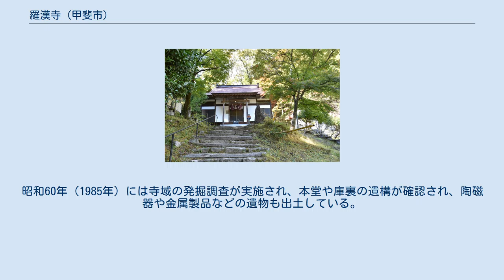羅漢寺 (甲斐市)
羅漢寺（らかんじ）は、山梨県甲斐市（旧中巨摩郡敷島町）吉沢（きっさわ）にある寺院。
現在は曹洞宗寺院で、山号は天台山、本尊は阿弥陀如来。
 現在の羅漢寺は山梨県を代表する景勝地の一つ昇仙峡にあり、荒川右岸、標高1058メートルの羅漢寺山南東山麓に位置する。
かつては「北山筋の高野山」と呼ばれた真言宗寺院で、旧地は現在地からさらに北西に位置し、荒川支流の羅漢寺沢沿いの斜面上にあった。
 甲斐国では平安時代に天台・真言密教の影響で山岳信仰が成立し、甲信国境の金峰山は富士信仰と並ぶ御獄信仰の山となり、羅漢寺はその拠点となる修験道場であった。
『甲斐国社記・寺記』によれば創建年代は不明だが、開祖は天台座主有金、開山は俊屋桂彦であるという。
『甲斐国志』では創建は戦国時代の大永年間（1521年 - 1527年）で、中山広厳院（笛吹市一宮町金沢）4世住職の俊屋圭彦が中興して末寺とし、曹洞宗に改めたとしている。
 諸堂は慶安4年(1651年）3月の火災で焼失して廃寺（羅漢寺廃寺）となり現在地に移転したと考えられているが、『国志』によれば小堂が建てられて活動が続けられていたという。
昭和60年（1985年）には寺域の発掘調査が実施され、本堂や庫裏の遺構が確認され、陶磁器や金属製品などの遺物も出土している。